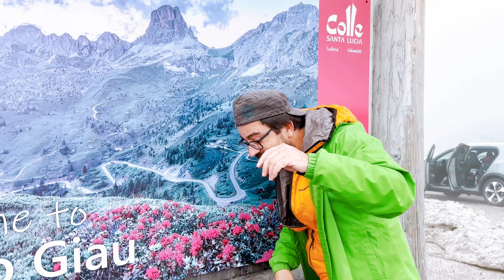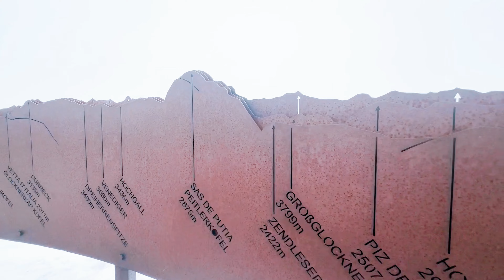FRUSTRAÇÃO nas Dolomites! O que será que aconteceu!?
SE AS DOLOMITES FALASSEM, DIRIAM QUE SÃO UM LUGAR DE SONHO!

No sopé dos Alpes está uma das zonas de montanha mais belas do mundo, o seu nome, Dolomites. Estávamos em pleno mês de Agosto e decidimos alugar uma Van para voltar à nossa Vanlife. Já tínhamos experimentado na Austrália e na Nova Zelândia e estávamos completa fãs. Não íamos perder esta oportunidade.

Mas esta seria a nossa segunda vez nas Dolomites. Tínhamos ido lá em junho, mas eu estava doente, e o tempo não ajudou. Na altura alugamos carro e pernoitamos em hotéis. Da segunda vez, decidimos alugar Van. Em junho o tempo esteve excelente, apenas um dia! Todos os outros tivemos chuva e muito nevoeiro. Acabamos por não fazer quase nada e como eu estava cheia de dores até passamos muito tempo no carro e nos hotéis.

Desta vez, tudo foi diferente. Tínhamos mais tempo, para poder jogar com os dias menos bons, e com can um itinerário muito mais flexível. E no Verão as Dolomites agraciaram-nos com trilhos maravilhosos, aventuras incríveis, cores fantásticas e montanhas exuberantes.

Os cumes nevados desapareceram mas, em troca, víamos as montanhas completas até ao seu topo e a escada da paisagem abraçava-nos  e abençoava os nossos dias.

As Dolomites são mesmo um lugar de sonho, onde o mundo acorda e se deita connosco aos nossos pés.